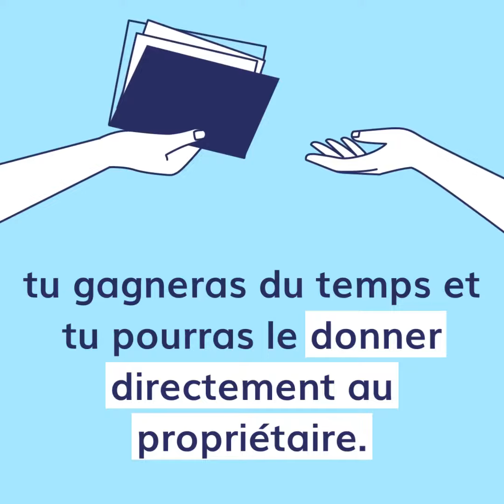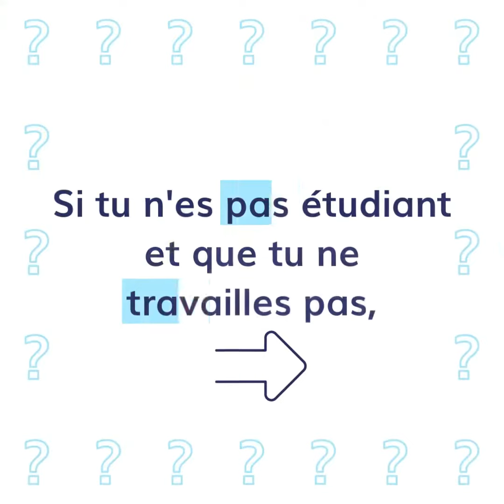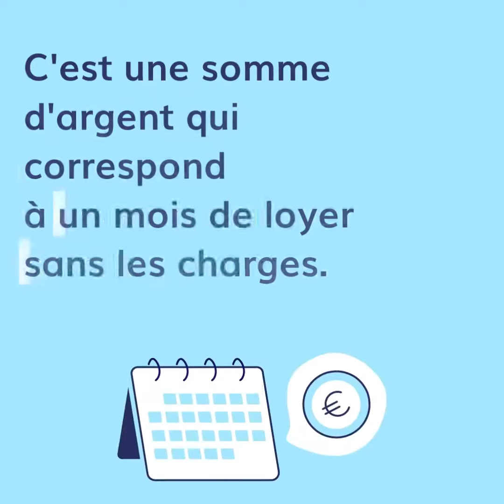Comment préparer ton dossier